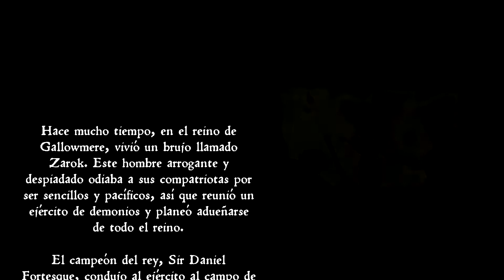MEDIEVIL REMAKE JUGANDO LA DEMO COMPLETA | GAMEPLAY EN ESPAÑOL PS4